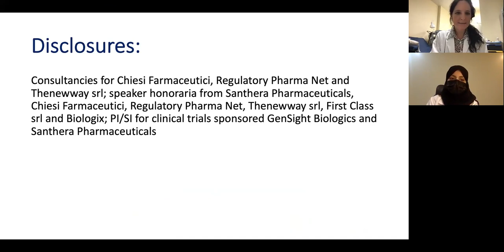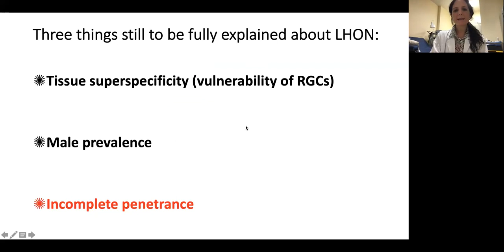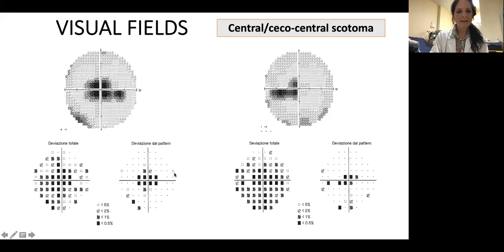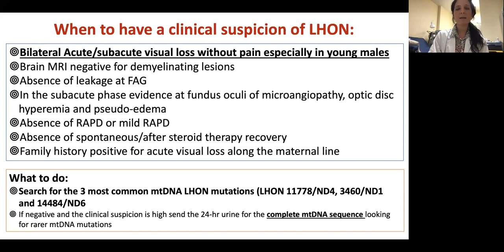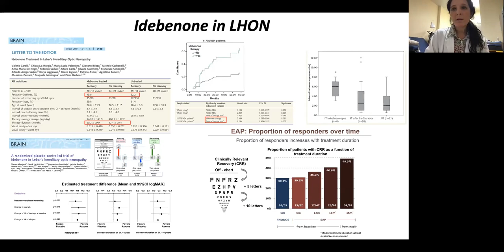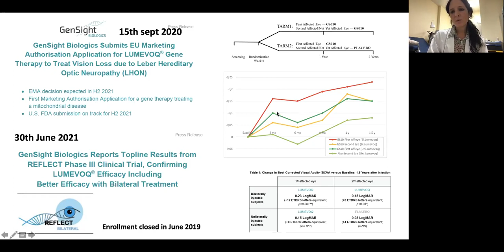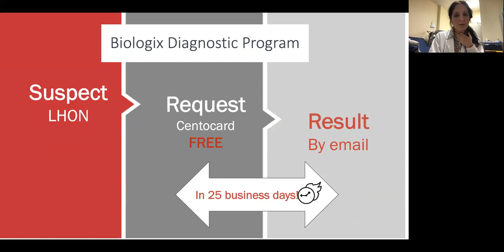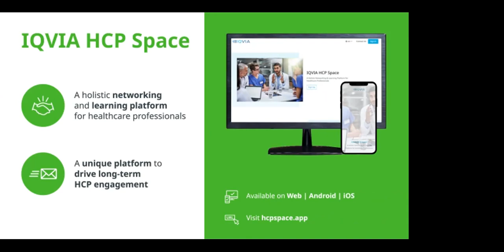Ray of hope for Leber Hereditary Optic Neuropathy